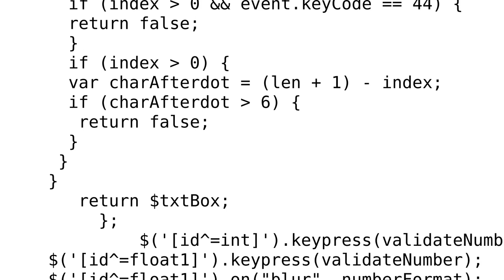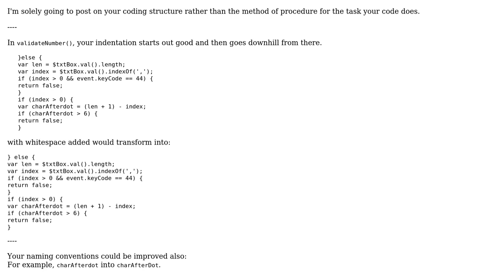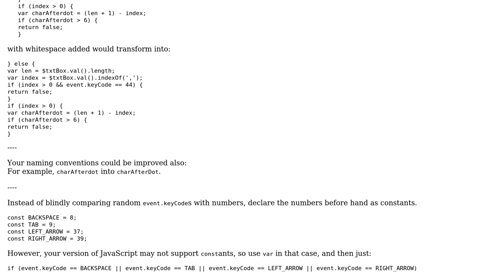jQuery form with price format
With thanks & praise to God, and with thanks to the many people who have made this project possible! | Content (except music & images) licensed under CC BY-SA | Music | Images & others | With thanks to user Quill user Daria M and the Stack Exchange Network Trademarks are property of their respective owners. You are responsible for your own actions.